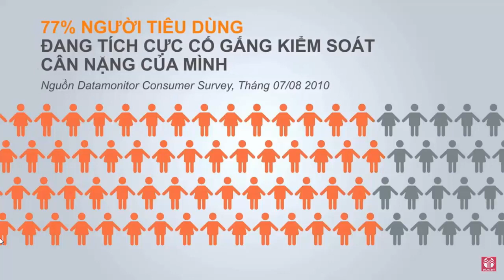Talkshow Sức Khỏe & Thể Thao - Nu Skin ageLOC Expo - Fit&Spa